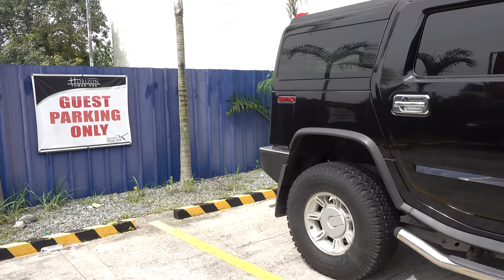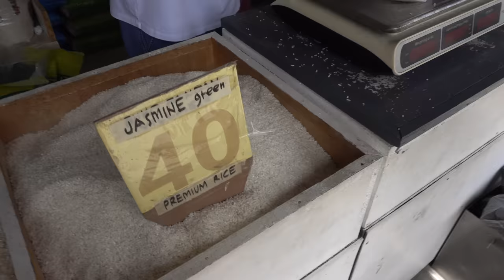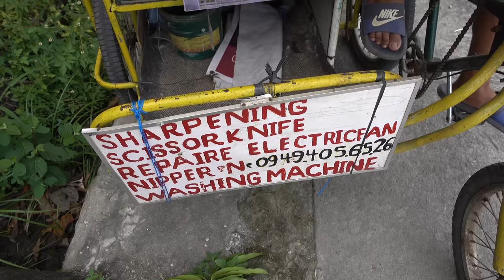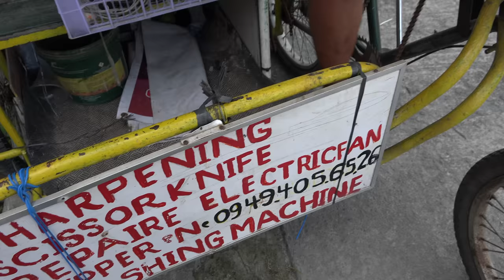Philippines Cost of Living? - $1.81 to Sharpen 3 Knives, $5.96 for 3 Fish, $0.91 for 1 Kilo of Rice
...and $36,000 USD for a used H2 Hummer.